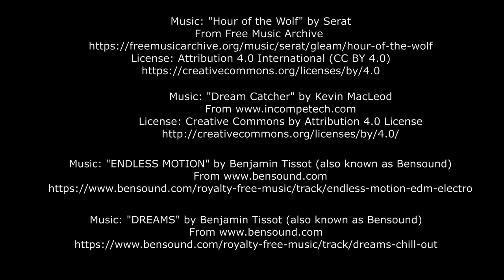Marble Track with Steel Wires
Tracks made of galvanized Steel Wire (Diameter 1.4mm)
soldered with lead-free wire and soldering flux
Wooden Baseplate painted blue,  500mmx350mm, Total Height ~430mm
Support Pillars made of Aluminium Tubes (Diameter 6mm)
Steel Ball Size: 12.7mm / 0.5"